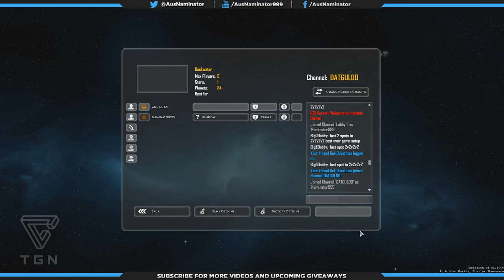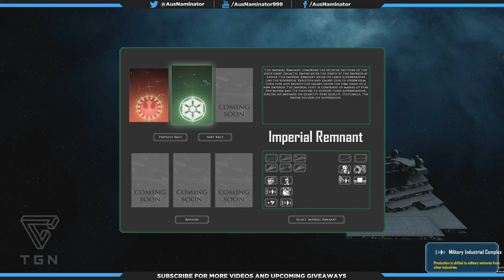Star Wars: Thrawn's Revenge 2 - Ascendancy v0.95 Release w/ Gul Dukat - Episode 1 (1080p 60fps)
• Star Wars: Thrawn's Revenge 2 - Ascendancy 0.95 Release w/ Gul Dukat Playlist

I join Gul Dukat as we check out the v0.95 release of Star Wars: Thrawn's Revenge 2 - Ascendancy, a Total Conversion for Sins of a Solar Empire: Rebellion on the PC in 1080p 60fps. I play as the New Republic fighting against Gul Dukat as the Imperial Remnant and several randomized AI players.

Video owned & uploaded by AusNaminator999